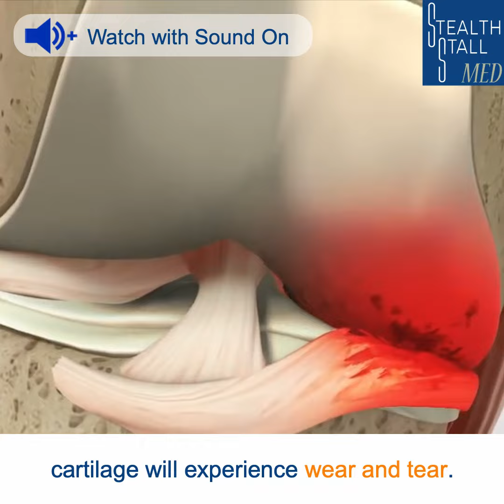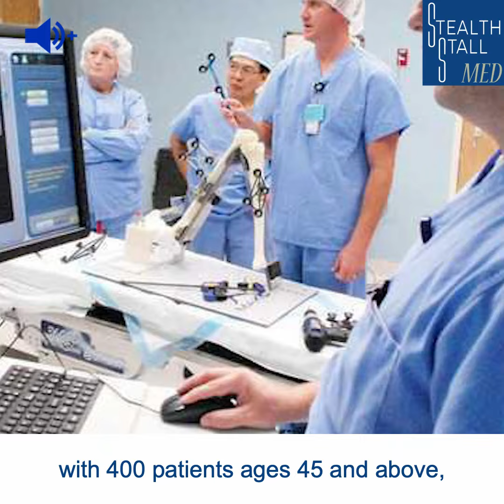Knee Protector For Aging Knees and Arthritis